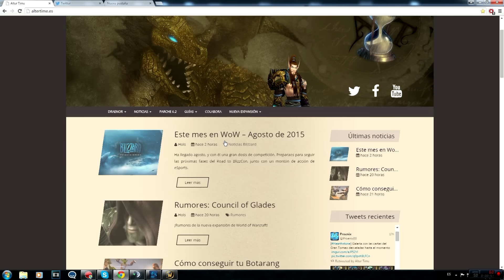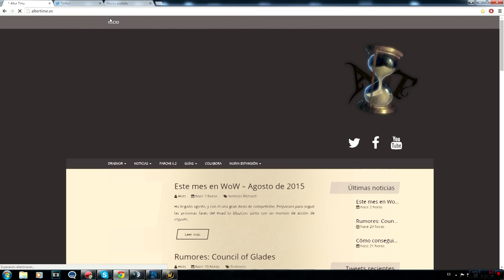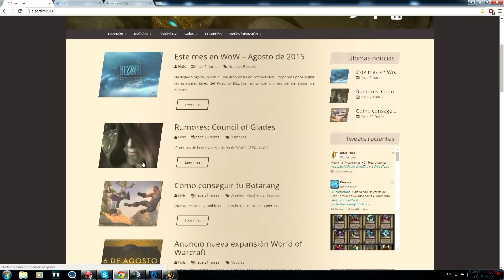Concurso Web AlterTime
ALTERTIME, FANSITE WORLD OF WARCRAFT

Donaciones para el Mantenimiento de Silver Knights y mejoras del canal